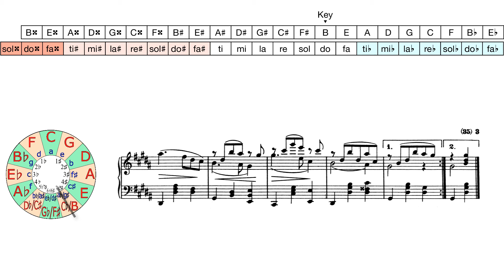Brahms: 16 Waltzes Op. 39 No.3 Movable-do and Key analysis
Recording: Alice Sara Ott (Deutsche Grammophon)